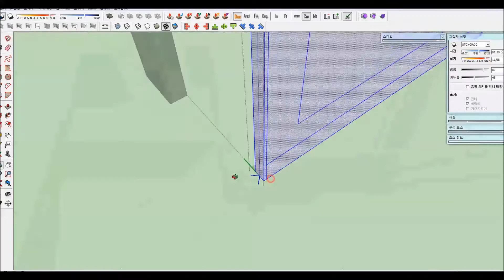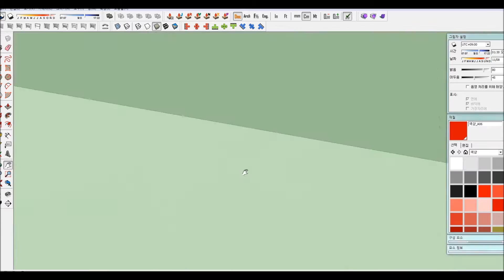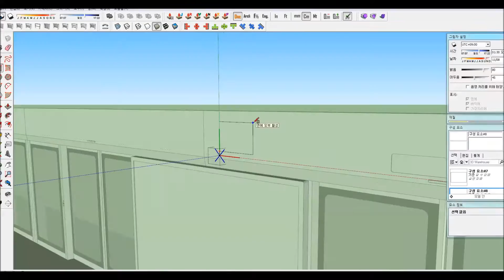[공공기물 스케치업] 스크린도어 (Sketchup - Screen door)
완성된 '지하철 역사' 모델링을 구경하시려면 을 방문해주세요.

이번 작업의 참고자료로 쓴 사진 속 스크린도어는 사실 주변 사람들 눈치 안 보고 찍기 위해 영상 속의 것처럼 밀폐형으로 설치된 역이 아니라 반밀폐형 도어가 있는 지축역에서 주로 찍었습니다. 밀폐형은 반밀폐형 위를 좀 더 올려서 막기만 하면 되어서 별 차이 없기도 하고. 뼈대만 보이는 사진은 인천 1호선에서 스크린도어가 시공중일 때 살짝 찍은 것입니다. 요즘 다시 가보니 시공이 진작에 다 끝나있더군요. 또한 스크린도어도 회사별로 몇 종류는 되는지라, 정확히 어떤 모델을 본떠 만들었다기보다는 그냥 이 모델 저 모델 섞어서 비슷비슷하게 만들었습니다.

참고자료 수집 도중에는 광고판을 생략했었는데, 광고판 없이 작업하자니 스크린도어가 단조로워보여서 부득이하게 구글링으로 스크린도어 사진자료를 더 찾아서 광고판을 달아줬습니다. 또 작업하면서 의외로 깨달은 부분은, 스크린도어 한 세트가 자동문 2개와 그 양옆의 고정문, 비상문 총 4개로 구성되어있다는 점. 양쪽 대칭을 생각했는데 그렇지가 않더군요.